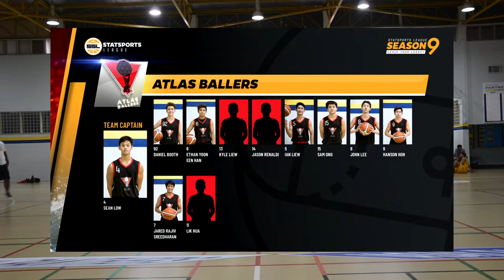StatSports League Season 9: Week 5 Atlas Ballers vs Monstars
This is StatSports League
Our mission is to bring ballers of all backgrounds, sizes, colors, nationalities, and skill level together for the love of the game and competition.  Whether you’re looking to battle the best of the best or dust off your kicks for some friendly competition, StatSports League aims to give you the best basketball experience on and off the court.

– All games on indoor A/C courts
– Individual & team statistics
– Full game footage online
– Game recaps & boxscore
– League administration
– Certified referees and scorekeepers
– Division Champion & Individual Awards & prizes
– Some of the best competition in Kuala Lumpur
– Fun and awesome atmosphere for players, friends and family

Basically, the most awesome integrated basketball experience you've had.

StatSports League is a brand of the AirUpThere Sdn Bhd company.